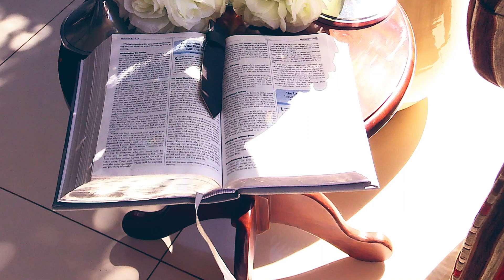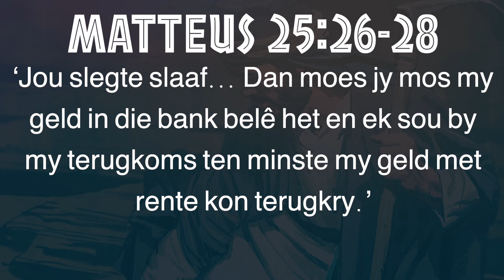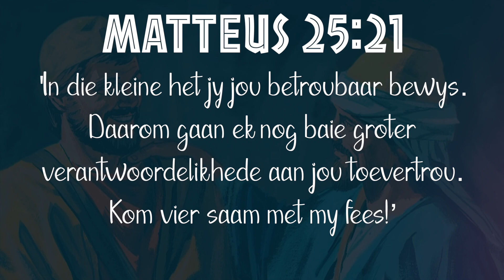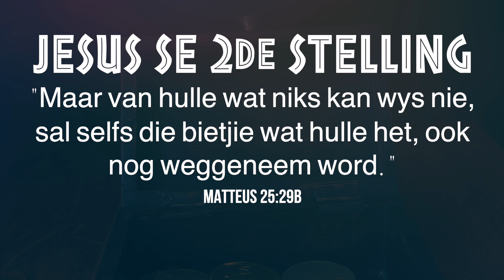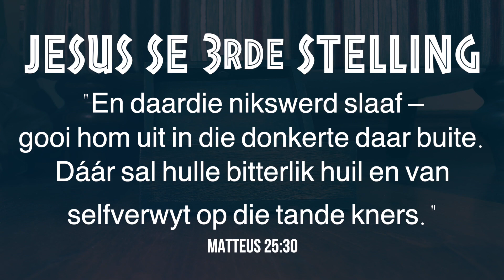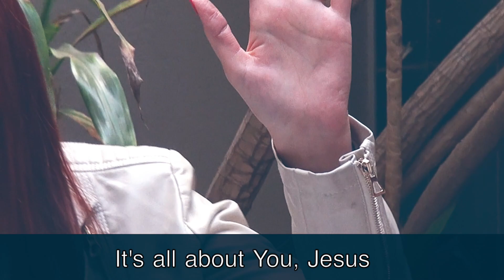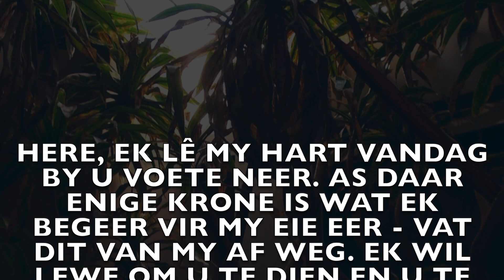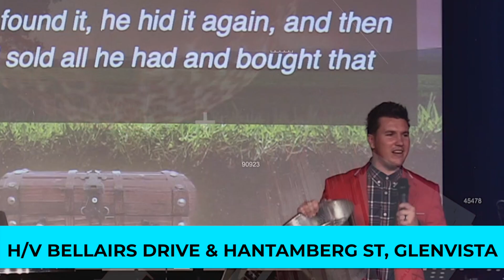Die Gelykenis Van Die Muntstukke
God is ‘n beloner van aktiewe geloof!

‘N lewe van geloof gaan nie oor “wat ek NIE verkeerd doen NIE”. Dit gaan oor “wat ek AKTIEF DOEN”. Dit gaan oor keuses maak wat wys: “Here, dis hoe baie ek U vertrou - dis hoe graag ek U wil behaag!”

Laat die gelykenis van die muntstukke toe om jou hart vandag uit te daag...

𝐃𝐄𝐄𝐋 𝐉𝐘 𝐎𝐍𝐒 𝐏𝐀𝐒𝐒𝐈𝐄 𝐕𝐈𝐑 𝐉𝐄𝐒𝐔𝐒 𝐄𝐍 𝐅𝐀𝐌𝐈𝐋𝐈𝐄?
Oorweeg om te gee. Bid ook saam met ons vir die finansies van families in hierdie tyd.

𝐁𝐀𝐍𝐊 𝐁𝐄𝐒𝐎𝐍𝐃𝐄𝐑𝐇𝐄𝐃𝐄:
Familia Gemeente
FNB, Meyersdal Mall, 200023
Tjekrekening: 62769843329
Ons gee saam - om te sien dat families groei in Jesus!